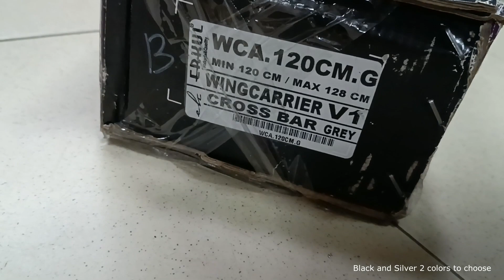ERKUL Roof rack bar with railing Subaru Crosstrek / Subaru XV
How to Fit - ERKUL Skybar WingCarrier Roof rack bar with railing Subaru Crosstrek / Subaru XV
EASY INSTALLATION: Our lockable luggage rack, rails, and crossbars are easy to install and allow for a sporty,
aerodynamic look without compromising the safety or usability of your equipment.